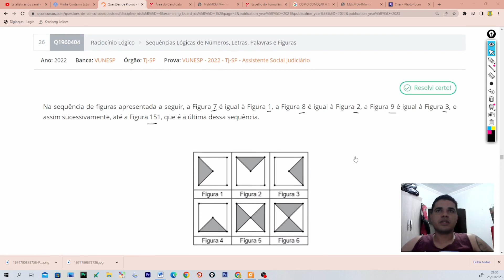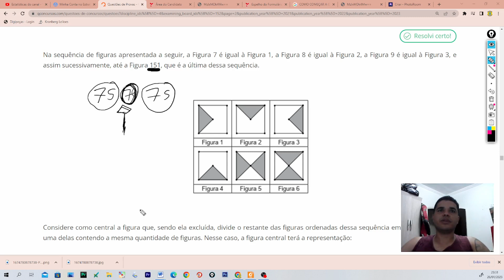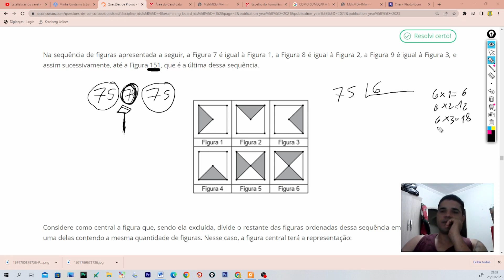PC SP 2023 - RESOLUÇÃO DE QUESTÃO TACIOCINIO LÓGICO - BANCA VUNESP - SEQUÊNCIA LÓGICA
Na sequência de figuras apresentada a seguir, a Figura 7 é igual à Figura 1, a Figura 8 é igual à Figura 2, a Figura 9 é igual à Figura 3, e assim sucessivamente, até a Figura 151, que é a última dessa sequência.